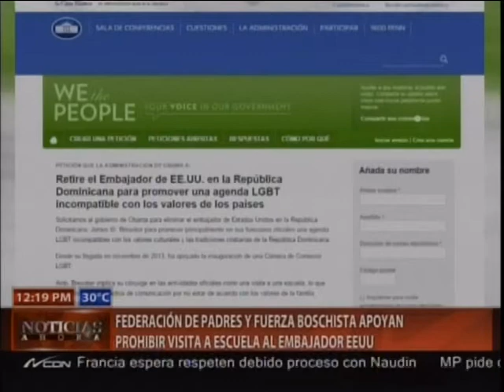Federación de Padres y Fuerza Boschista apoyan prohibir visita escuela al embajador EEUU